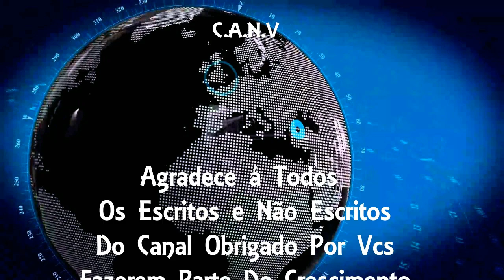Corpo de trabalhador morto durante assalto na Linha Amarela é velado na Baixada Fluminense